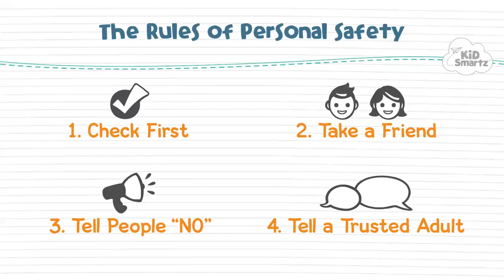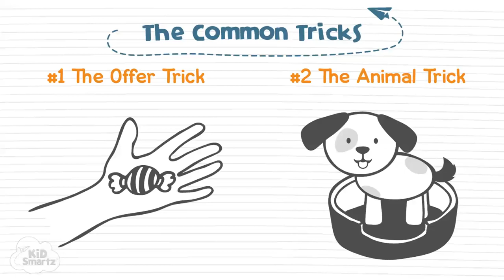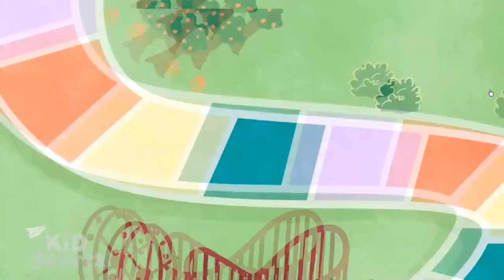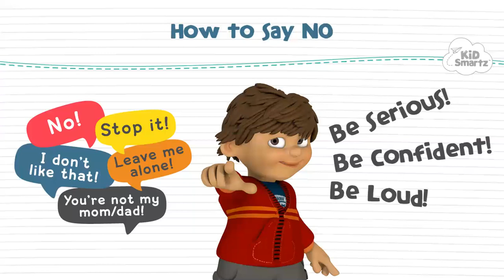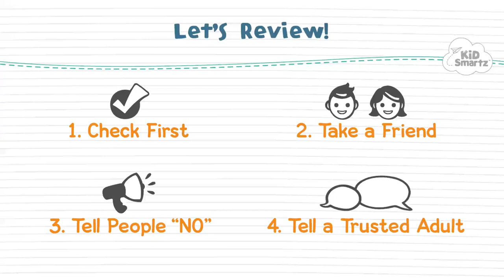Kidsmartz Personal Safety Presentation